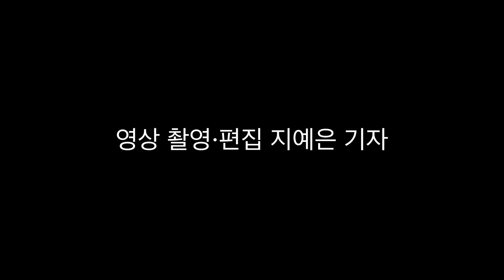6人6色 매력 부자 뉴키드, "괴물돌·국민남동생돌 꿈꿔"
'괴물돌'과 '국민남동생돌'을 꿈꾸는 신예 그룹 뉴키드가 각양각색 매력을 발산해 팀의 정식 데뷔에 대한 기대감을 높이고 있다.